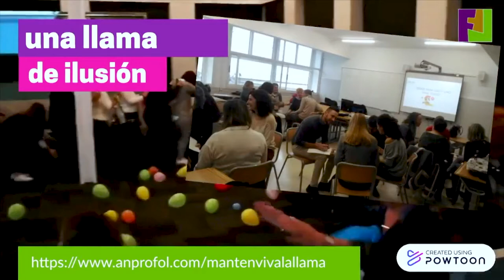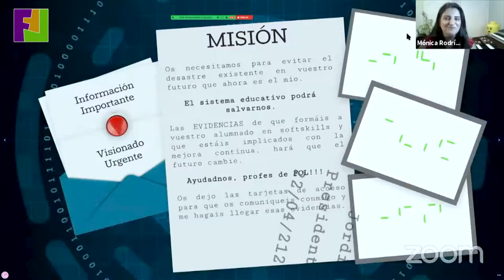MANTEN VIVA LA LLAMA